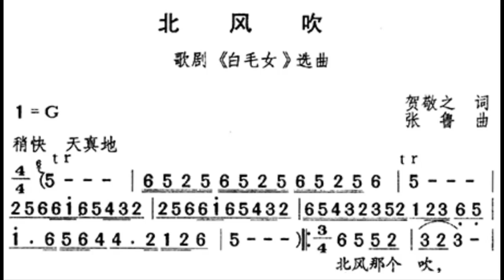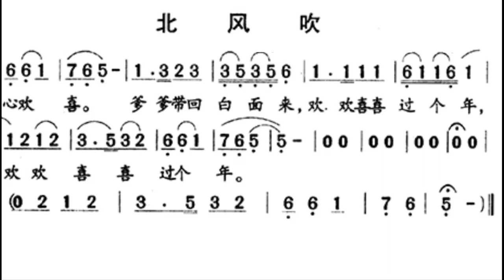北风吹/北風吹 G调伴奏 - instrumental in G